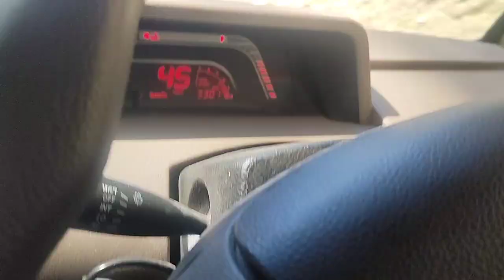Huge number of vehicles heading towards Sinthan festival we are very thankful to Worthy DC sir